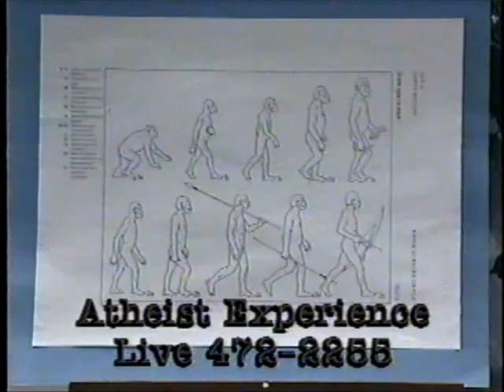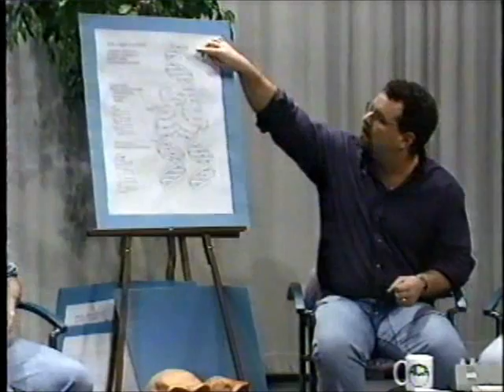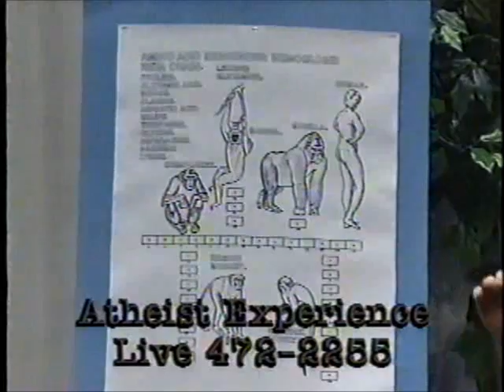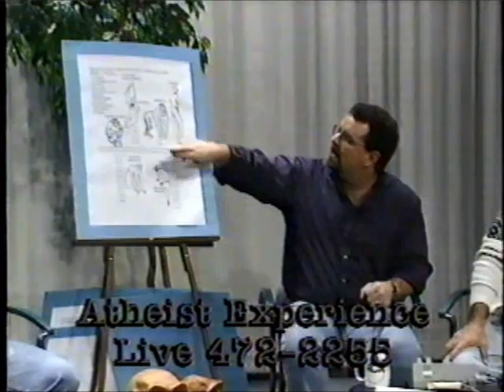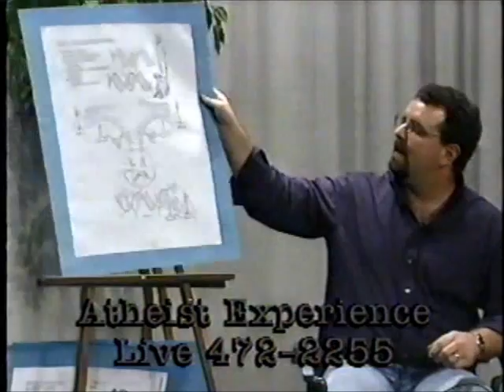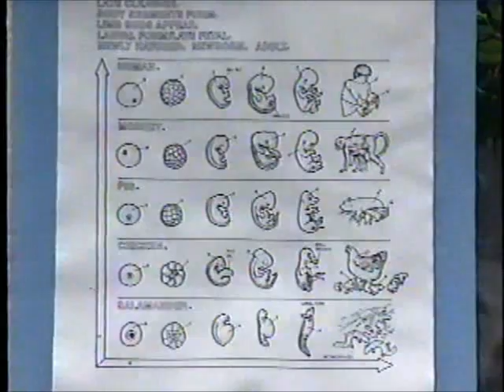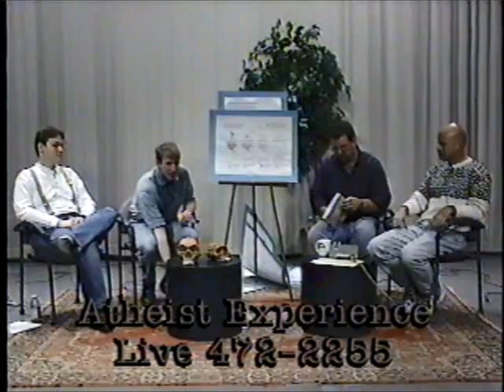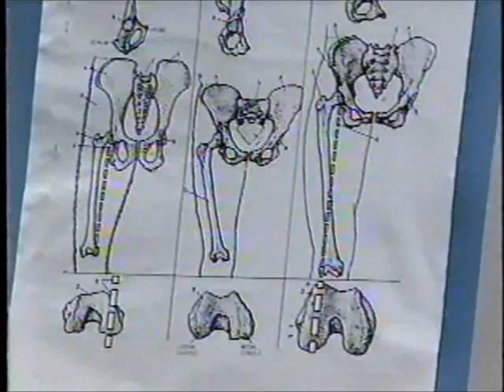The Atheist Experience 066 with Ray Blevins, Jeff Dee, Jim Halamek, and John Koonz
The Atheist Experience 066 for January 17, 1999, with Ray Blevins and Jeff Dee. Evolution.
Guests Jim Halamek and John Koonz talk about evolution.

SHOW TIMESTAMPS
00:00- Intro & Announcements - Blood drive reminder
02:17 - Announcement - Next Lecture will be Evolution in Reverse
02:37 - Announcement - Reminder for Freethought Roundup
03:25 - Ray Blevins fact checked last weeks caller
05:02 - Ray Blevins confirms the new Millenia starts 1 Jan 2001
05:40 - News - Jeff Dee - Machine made from DNA
07:50 - Ray Blevins Introduces John Koonz and Jim Hallamek, science teachers. Today's topic is Evolution.
08:17 - John Koonz discusses misunderstandings of Evolution
17:47 - Jim Hallamek discusses DNA
24:04 - John Koonz defines “Scientific Theory”
26:07 - Jeff Dee asked John Koonz about Bacteria
29:15 - Jim Hallamet - Evidence of Evolution
31:46 - Caller - Joe Zamecki (former Host) Timeline of the Tribulations
37:06 - Caller - Martha (Atheist) - Are body parts  becoming redundant?
41:50 - Caller - Mike (Atheist) - Are Wisdom Teeth disappearing?
45:00 - Announcement - John Koonz speaking at Borders Books on Darwin Day
45:54 - Jeff Dee - Critical Thinking Series - Rule of Comprehensiveness
49:17 - Jim Hallamek on relationship between Humans and Chimps
57:20 - Caller - Ken (Theist)  - Don't you have anything better to do?
1:02:30 - Caller - Keith (Atheist) - Thank you for addressing Evolution
1:06.36 - Audience Question - What is Punctuated Equilibrium?
1:15:52 - Caller - Bill (Theist) - How does Evolution explain different species that can breed?
1:21:45 - Caller - Howard (Atheist) - Human Vestigial Tails
1:26:42 - Caller - Mary (Atheist) - Thank you for giving us (Atheists) knowledge

MUSIC CREDITS

NOTES